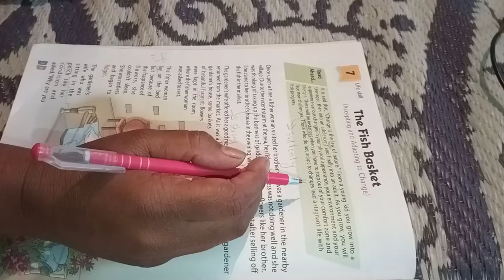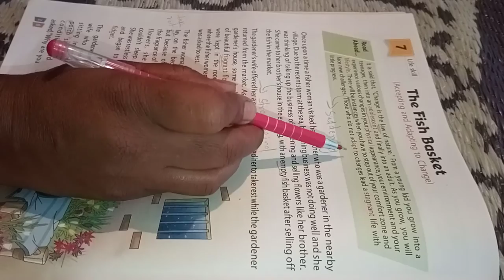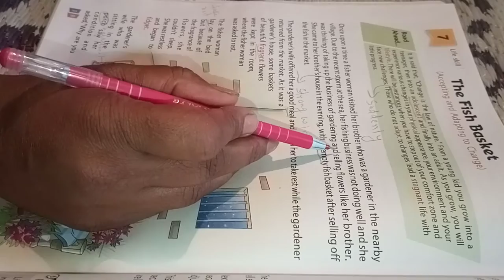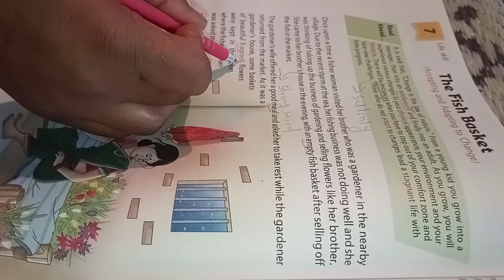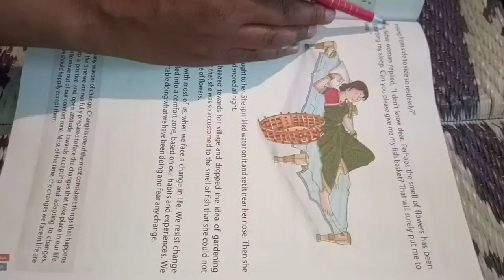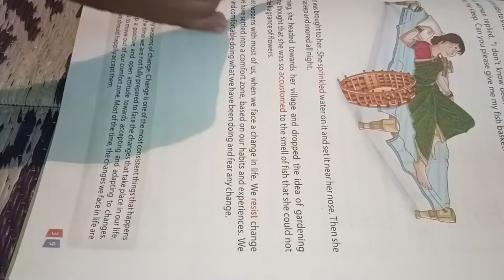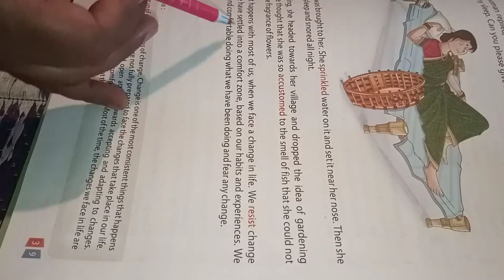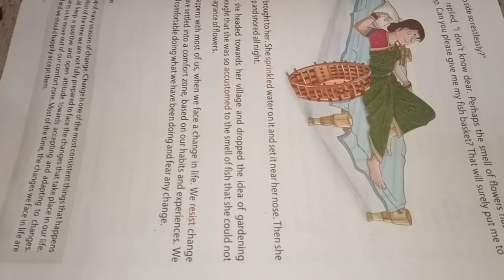ch-7 ( The fish baskets) class 6 moral science